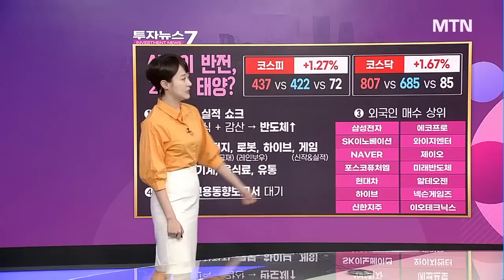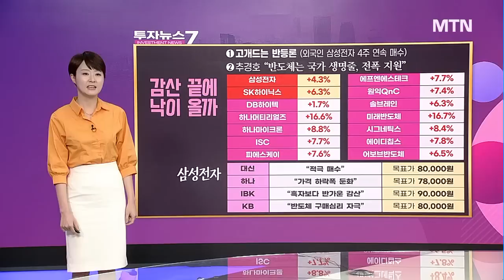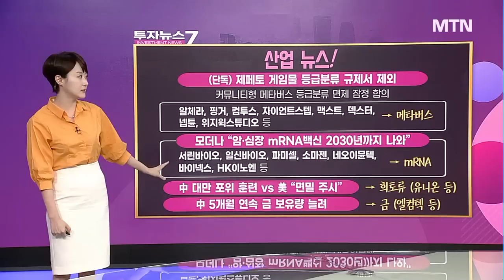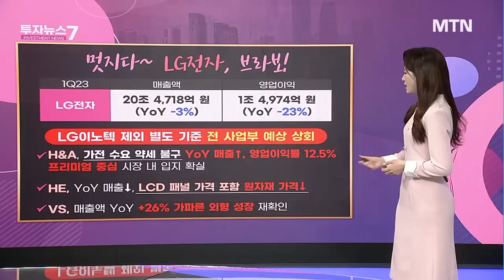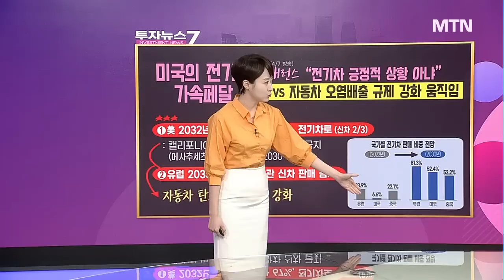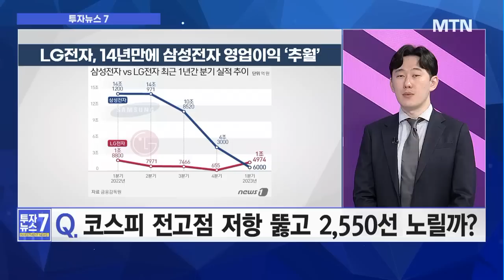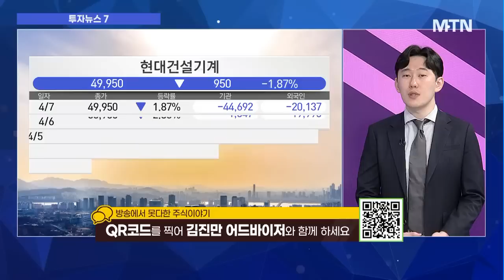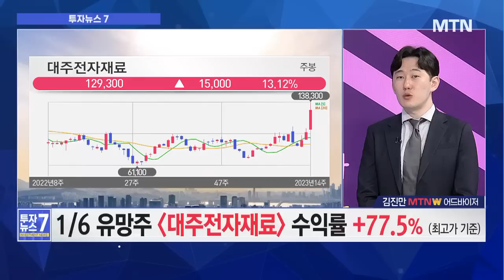[투자뉴스7] 미국 “전기차로 싹 바꿔” '2차전지주' 키 맞추기 테슬라 LFP vs 실리콘음극재 / 머니투데이방송 (증시, 증권)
04/10 출발! 성공투자

[이슈1] 코스피 전고점 저항 뚫고 2,550선 노릴까?
[이슈2] 반도체 업황 회복 기대, 지금 매수 하려면?
[이슈3] 외국인 지분율 확대 기업, 노려볼 종목은?
[이슈4] LG전자 실적 예상치 상회, 재평가 기회?
[이슈5] 전기차 확대, 2차전지 추가 상승 재료 될까?
[진만‘s Pick] 테슬라發 호재! LFP 배터리 추가 상승?